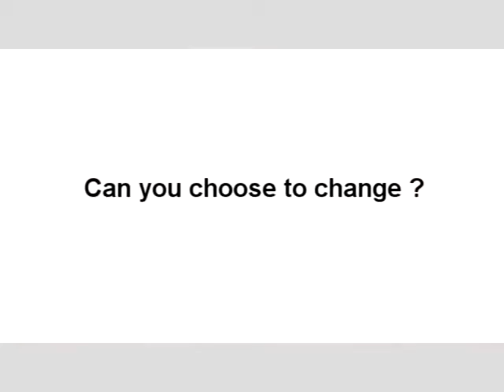Numerology + Astrology Consultation Offer